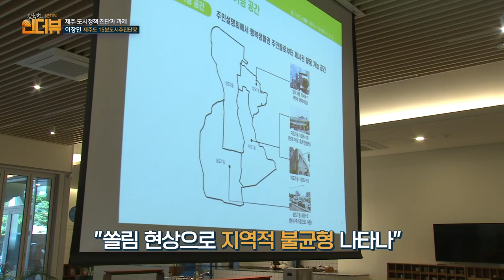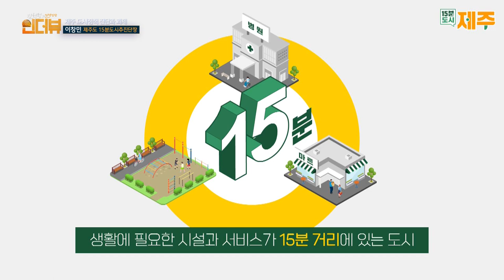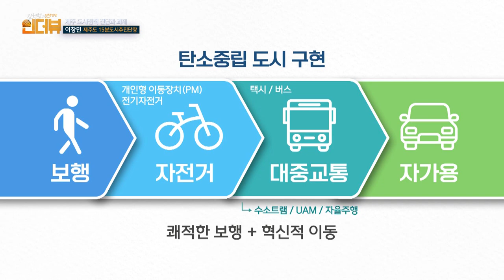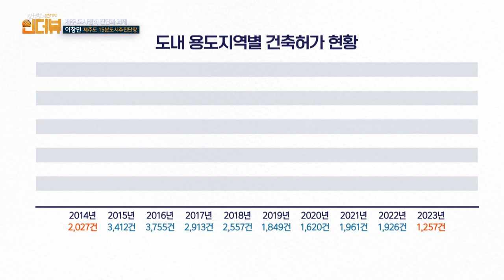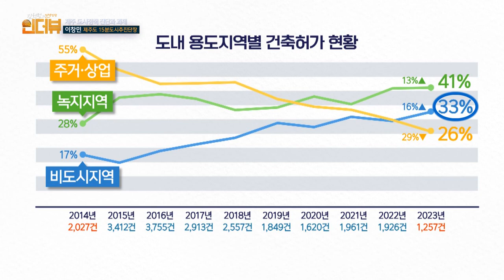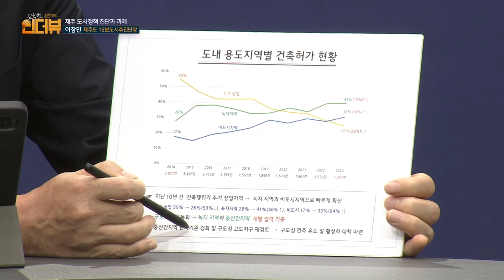KCTV 김석범의 인더뷰 정책진단_제주 도시 정책 진단과 과제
김석범의 인더뷰 정책진단
진행 : 김석범 KCTV 방송본부장
출연 : 이창민 제주특별자치도 15분도시추진단장
방송일 : 2024년 08월 02일 (금)